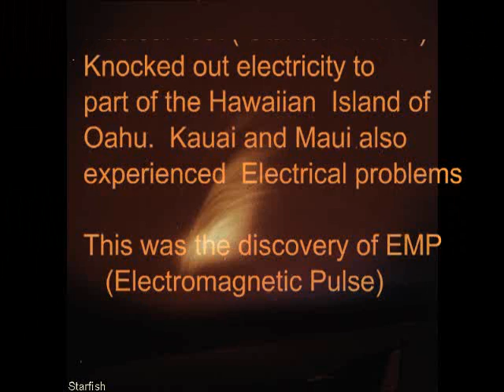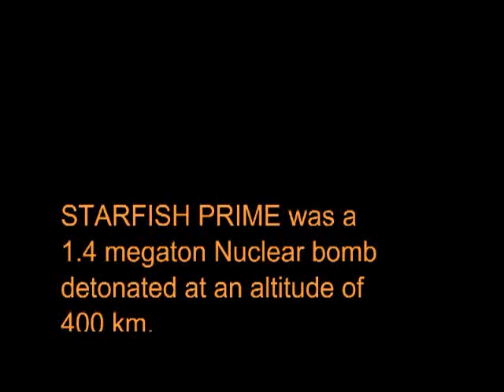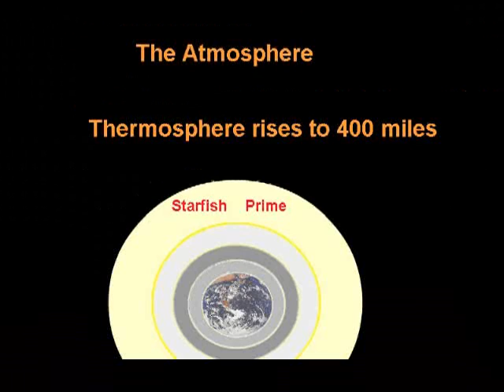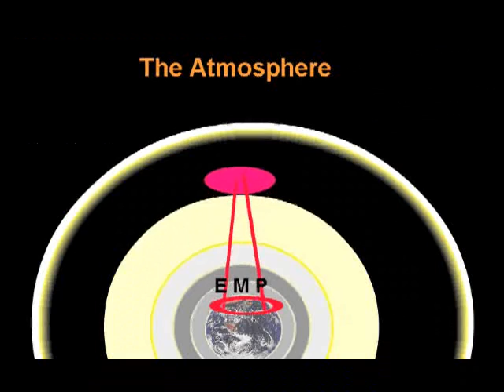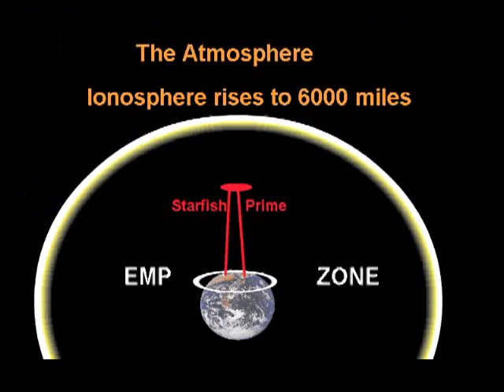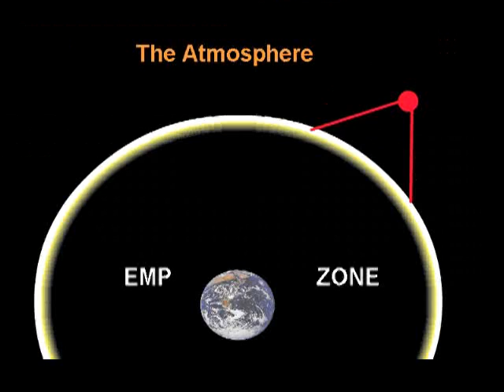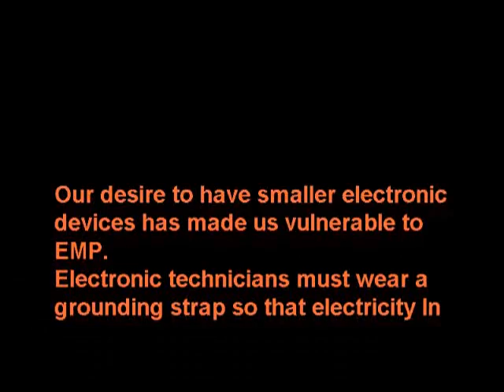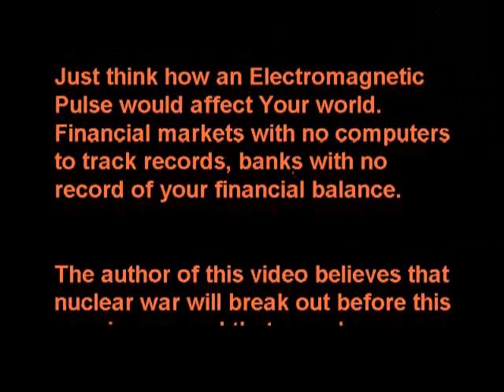ELECTROMAGNETIC PULSE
(A NUKE DETONATED IN SPACE WILL PUT US BACK INTO THE STONE AGE) ELECTROMAGNETIC PULSE -THE DISCOVERY, CAUSE, EFFECTS OF EMP AND HOW IT WILL CHANGE YOUR FUTURE